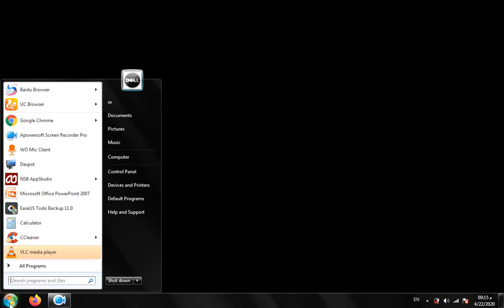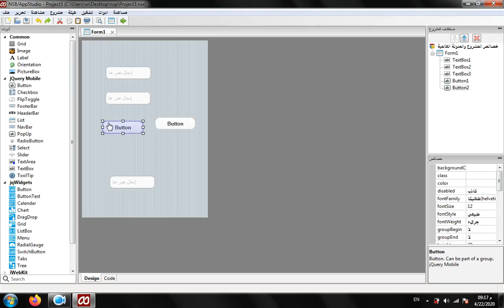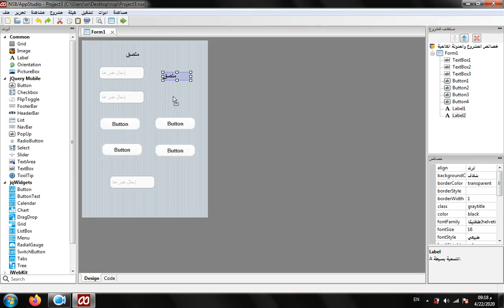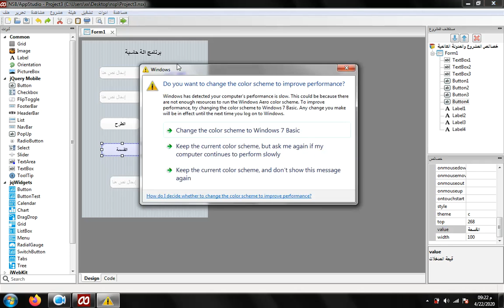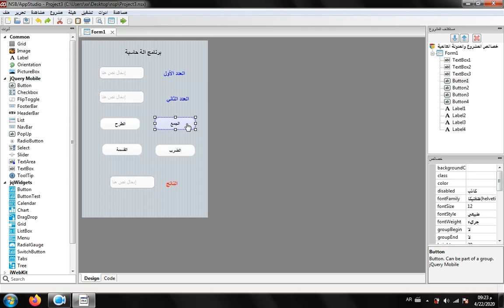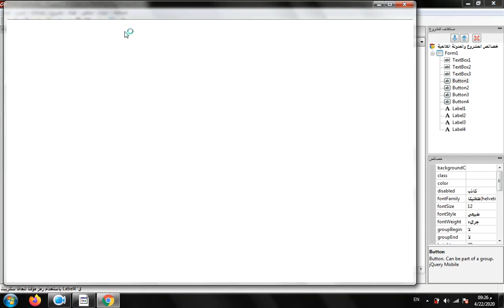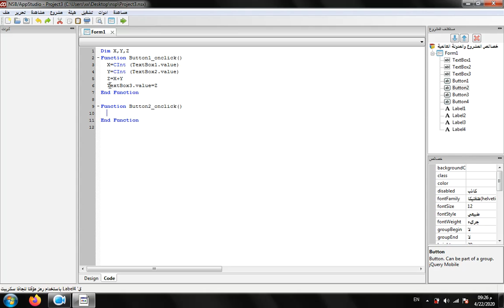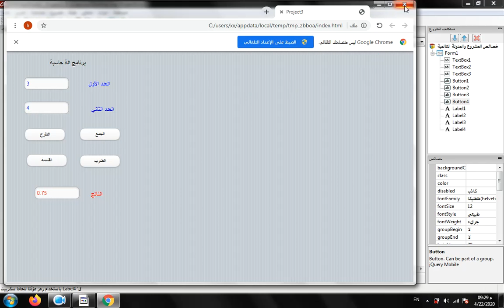حاسب الي. تصميم اله حاسبه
ا هشام ابو الوفا الاثنين ٤ / ٩ / ١٤٤١